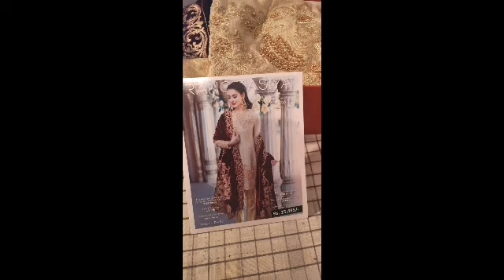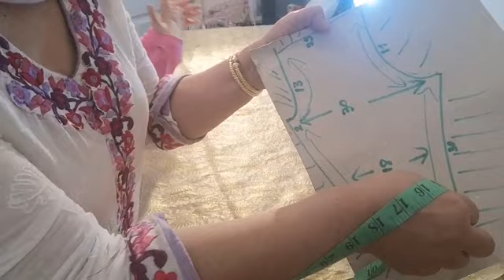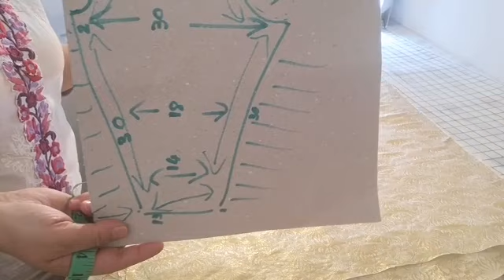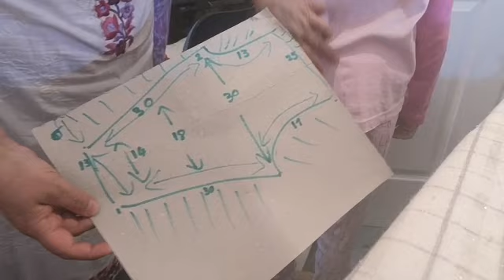Cutting rang Rasiya jamawar trouser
This is simple cutting of pyjama type trouser with no side seem. My helper is miss innaya Jan.